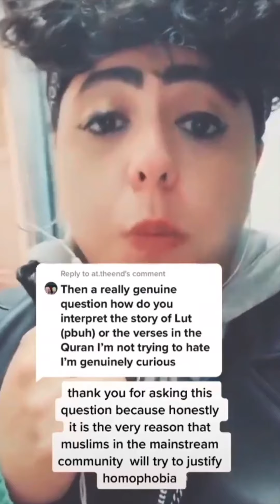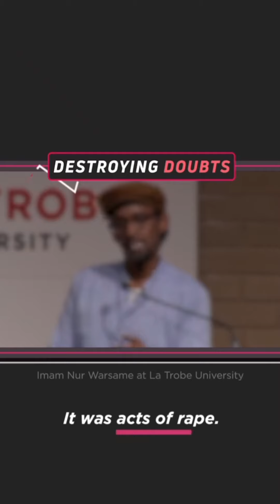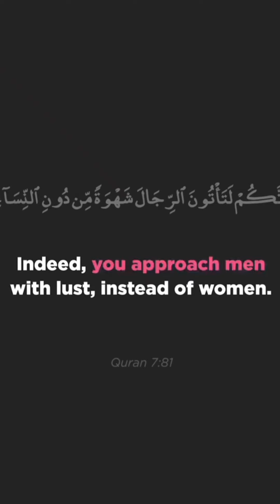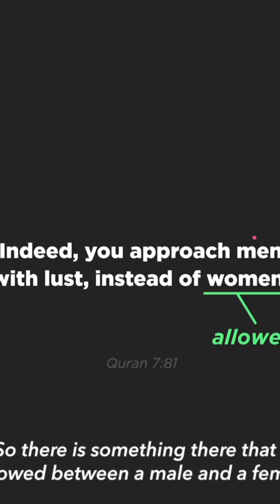The story of Lut is not about gayness it's about rape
The story of Lut is not about gayness it's about rape 🙄.  The great scholar of Tafseer Miss or Mister not sure what she wants to go by tells us that these patriarchal interpretations for 1400 plus years are are at fault and that him and her LGBQT league of experts have finally made a breakthrough. O ye and some of our shaikhs HAVE TO STOP SAYING WE ARE ONLY CONDEMNING THE BEHAVIOUR NOT THE ORIENTATION. COMMON BRUH! This is a half way propaganda to fool our Muslims. The action Is what gets the punishment but its what starts it that needs to be fixed in order to never get to the action.

Why not sponsor this video or other videos for 3 $ a month? Yes you can get the reward and help me educate people around the world 🌎.